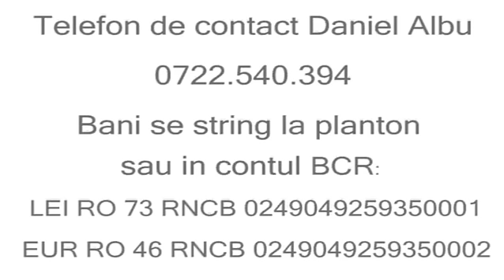MISA are filială în Timișoara. Yoghinii și Guru Bivolaru au fondat Asociația Dacica